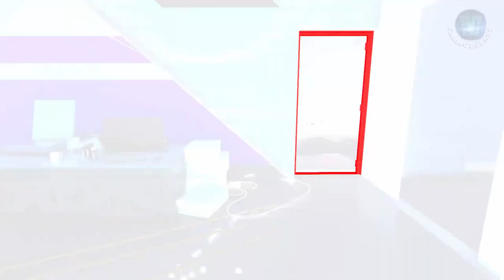Mirror's Edge Catalyst Walkthrough Español Gameplay Parte 5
Mirrors Edge Catalyst disponible para:
PlayStation 4 / PS4
Xbox One / XBO
Computadora / PC

▬▬▬▬▬▬▬▬▬▬▬▬▬ஜCONTACTOஜ▬▬▬▬▬▬▬▬▬▬▬▬▬

▬▬▬▬▬▬▬▬▬▬▬▬▬▬ஜ۩۞۩ஜ▬▬▬▬▬▬▬▬▬▬▬▬▬▬

Saludos. rameCadenas